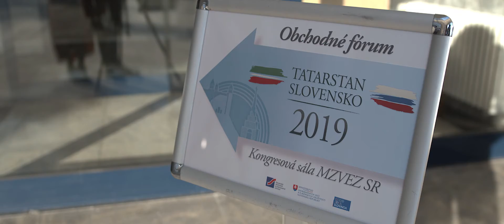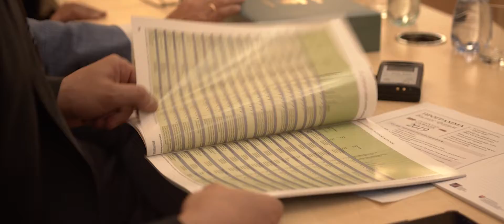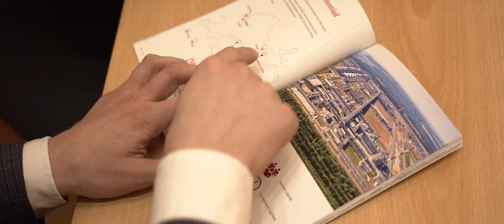Obchodne forum Tatarstan - Slovensko 2019